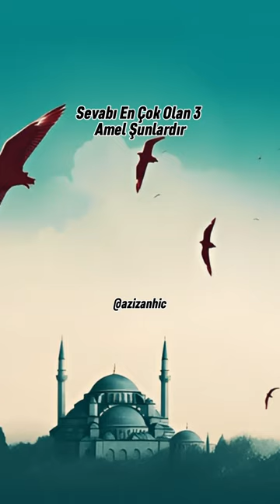Sevabı En Çok Olan 3 Amel Şunlardır